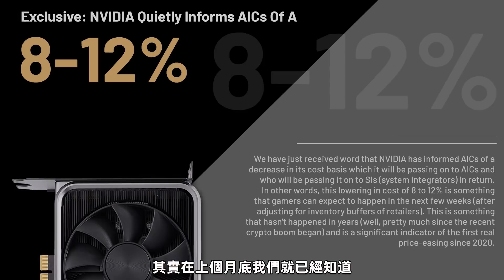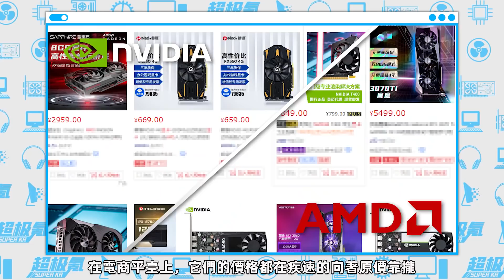顯卡價格再次全面暴跌：賣一張虧3000多元，行業已迎來大面積跳水「超極氪」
與3月最高價相比，A卡平均下跌了500元—1000元左右
N卡平均下跌了2500元左右，同時部分廠商受到了重創
部分型號賣一張虧3000元，行業已迎來大面積跳水